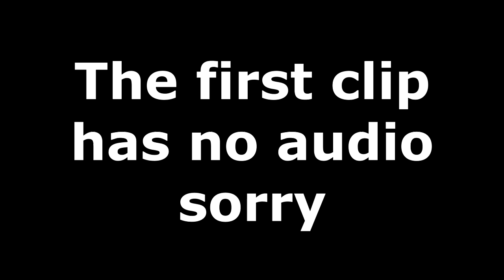clips hit today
xbox : TeKz HooK